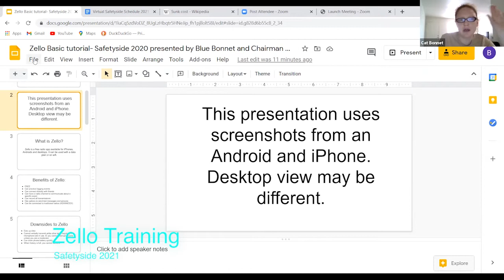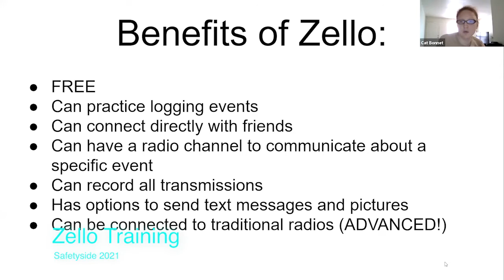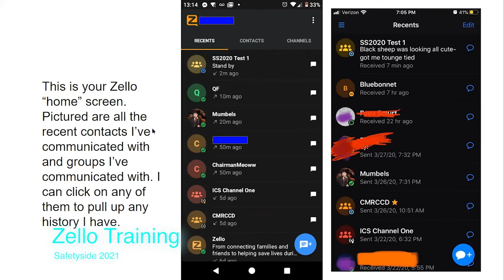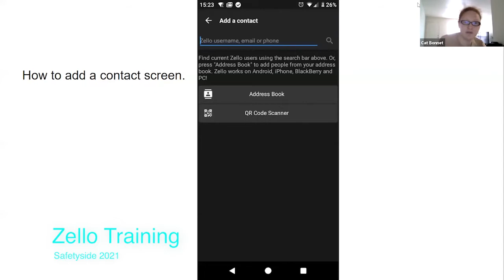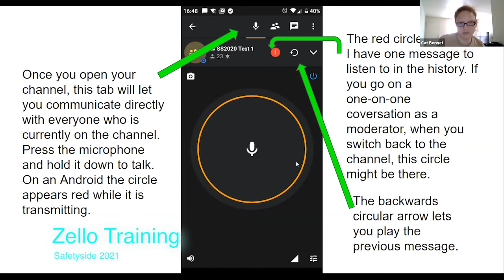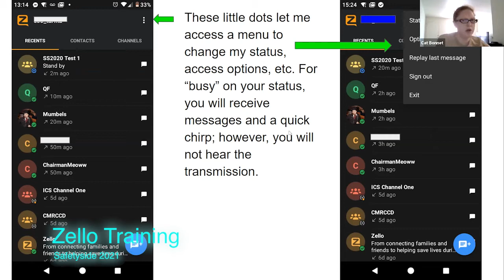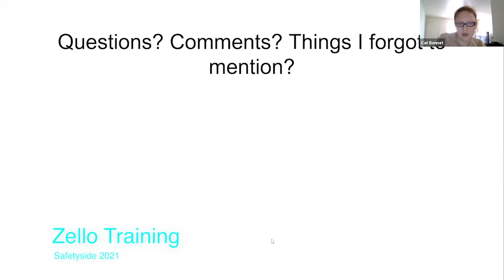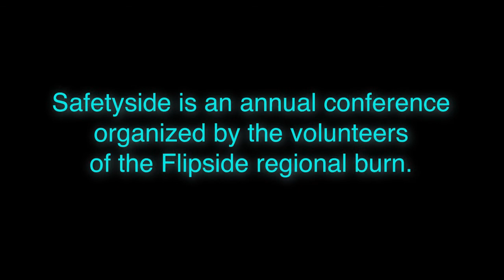Zello Training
Since we can’t use real radios at our Virtual Myschievia training exercises, we will be using the Zello app instead. If you’re new to radios and/ or Zello, Bluebonnet and Chairman Meow offer a quick tutorial on the basics of using Zello.